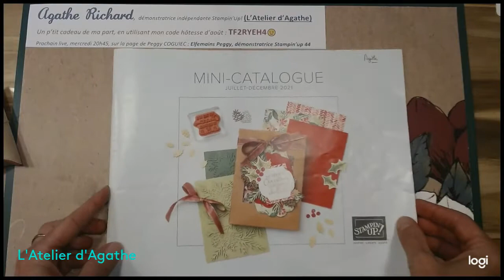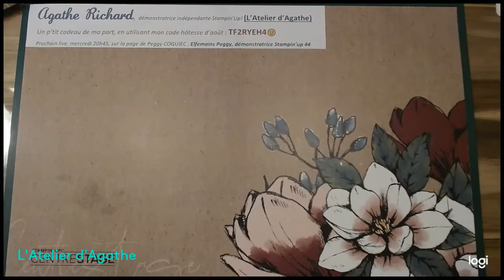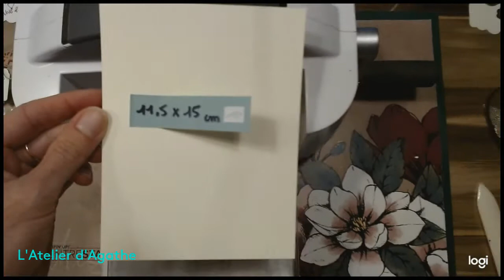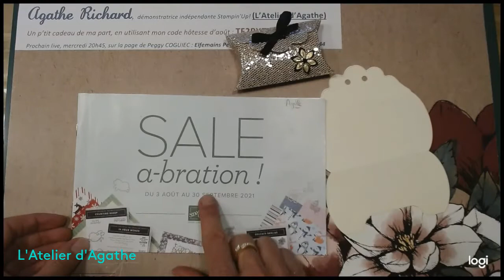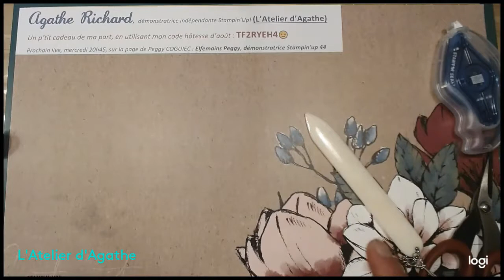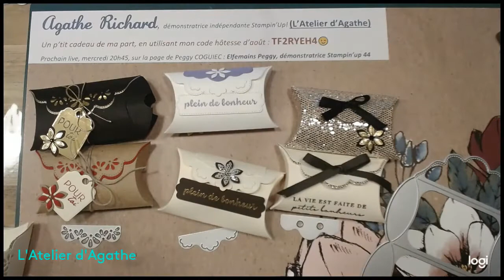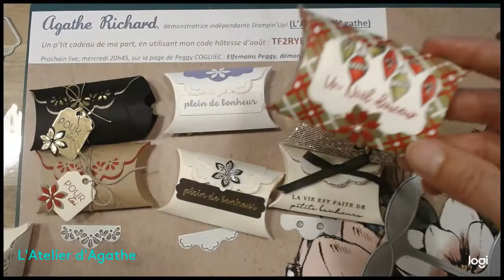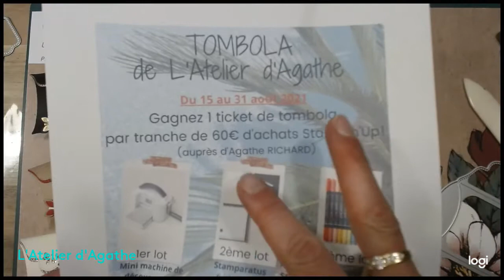Vidéo-tuto "Jolie Boîte Oreiller"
Dans cette vidéo, je vous dis tout sur les nouveaux dies Stampin'Up! "Jolie boîte oreiller" (ref 156321). Je vous montre les différentes fermetures et décorations possibles !!
De quoi agrémenter vos jolies tables, pour les fêtes de fin d'année, les anniversaires, les mariages, les baptême... ou juste pour faire plaisir à quelqu'un !!
Bon scrap'!!

 * Vous avez des envies de produits Stampin’Up! 😜 ???

* Vous avez envie de rejoindre ma super équipe Stampin’Up! 😇 (avec un cadeau supplémentaire jusqu’à la fin de la «Sale A Bration », le 30 septembre)😉 ?